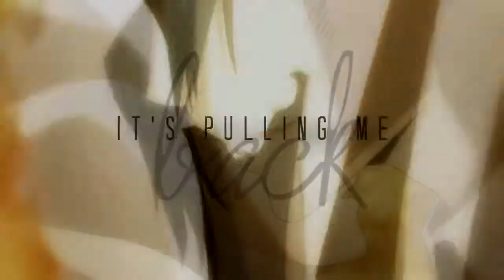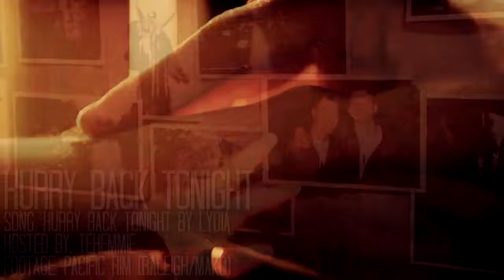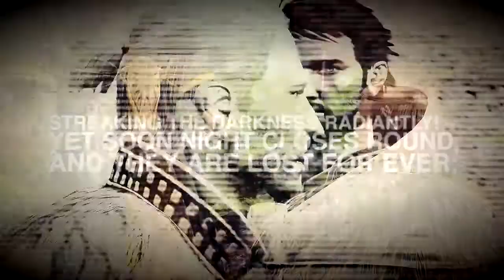MEP Collection #3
I HAVENT UPLOADED A MEP PART COLLECTION IN AGES AND NOW I SUDDENLY HAVE OVER SIX MINUTES OF MEP PARTS

i left so many out bc idk

(yes, typos)

if youve got questions about any of them just ask pff